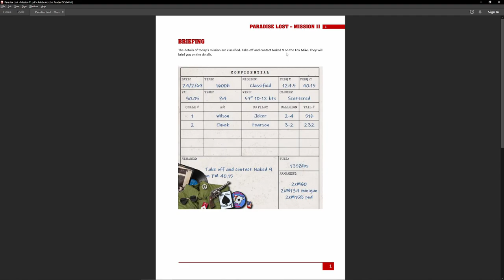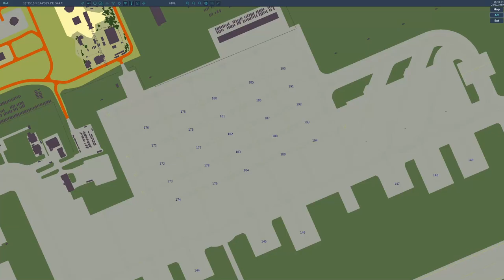DCS Huey UH-1 - Paradise Lost - Mission 11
** WARNING CAMPAIGN SPOILERS **

Special tasking

00:00:00 - Briefing & startup
00:02:20 - Takeoff & transit
00:09:47 - I'm sure it's fine
00:21:48 - Rescue mission
00:36:54 - Medvac
00:43:40- RTB

System Specs:
I7 8700K
Nvidia 1080ti
32GB ram
2tb M.2 SSD Drive
27in screen